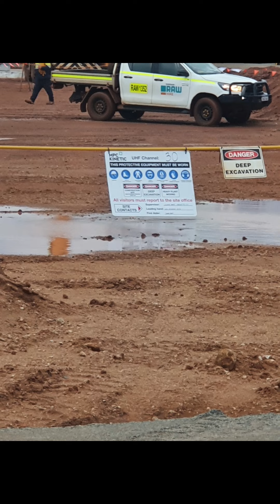Pilbara fifo lifestyle